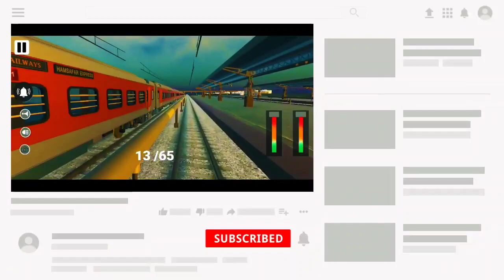Indian Railway Simulator New Update | Oxygen express | New menu | Releasing date | Team hikers | RGI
Hey viewers !! Welcome back to a brand new video !! In this video I have told about the new updates and their releasing dates in Indian railway simulator by team Hikers .

Follow to get latest updates...

INDIAN RAILWAY SIMULATOR FREE EXCITING FEAUTURES

Indian Railway Simulator gives you the Chance to experience as  in this huge world of Railways.

Drive Highly Detailed trains in the real World from one station to another. There's simply nothing like it that could match its technical power, features, attention to detail, authenticity and  the sheer joy of piloting an Indian locomotive.

Features
• Realistic Train Simulation Experience
• Detailed World Map
• Detailed Cabins  Interiors
• Real Thunder Track Sounds
• Multiple Camera Angle